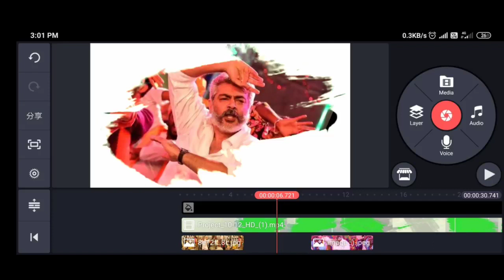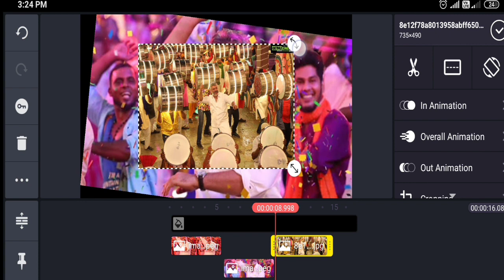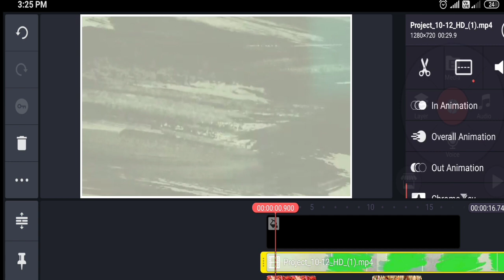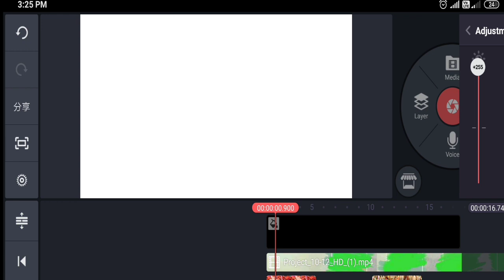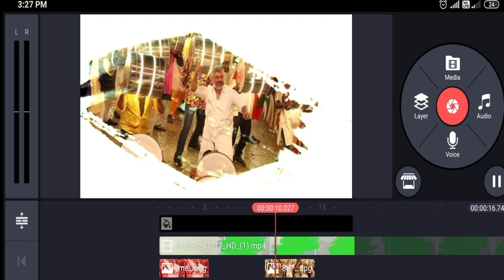How to Create Trending Whatsapp video | Using Kinmaster and Avee player tutorial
Welcome to the Pugaltamil Channel 🙏 :-

(Download பன்ன தெரியலையா Telegram ல இருக்கு.
Join Panni Download பன்னுங்கள். )